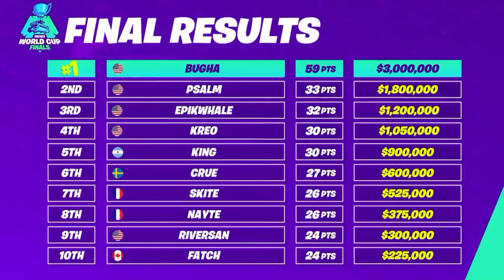THIS IS HOW BUGHA WON THE FORTNITE WORLD CUP! (BEST FORTNITE PERFORMANCE I HAVE EVER SEEN!) 🏆🏆